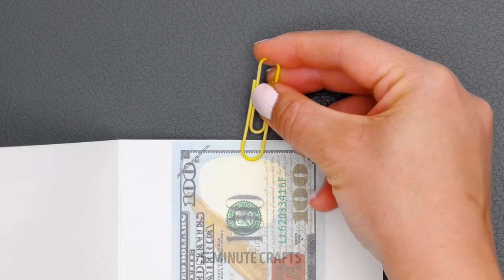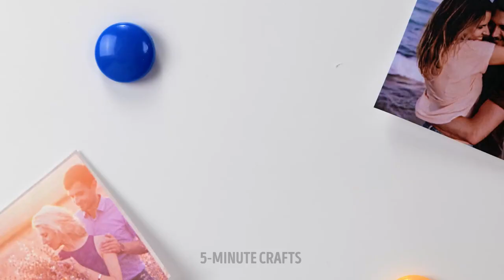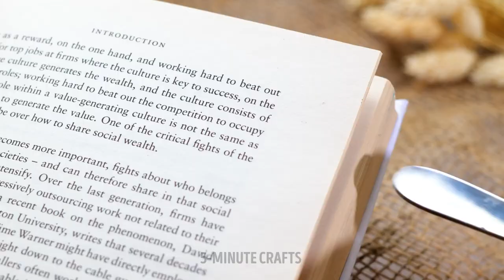AMAZING DIY JEWELRY & DECOR YOU CAN EASILY MAKE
Hello, smart people of 5-minute crafts!
In this new video, we will show you how to make your own jewelries and accessories using all these smart life hacks and cool crafts. You can come up with any design using the following crafting materials – a hot glue gun, epoxy resin and a 3D pen. First of all, we will show you amazing ideas for unusual kids ring. Little girls have been dreaming of their own jewelry since childhood. So this is a great chance to create nice and cute rings together. In addition, you will learn an awesome tutorial – take pistachio shells, colored them and fix them on piece of wire. Voila! A unique and stunning necklace is ready.

TIMESTAMPS:

00:18 Cool idea for cute keychain
01:18 Awesome rings for fashion kids
06:26 How to make earrings out of scissors
11:10 DIY present for your friend